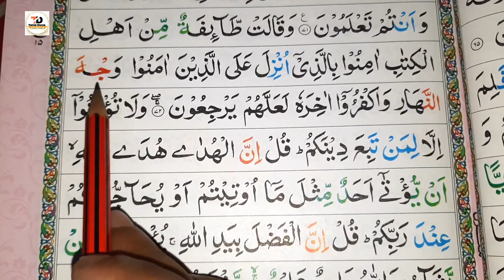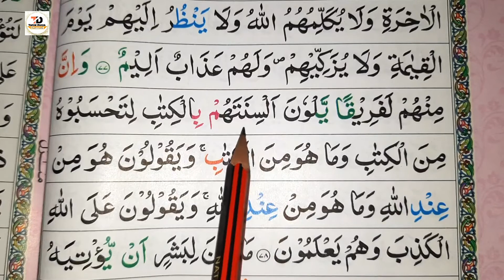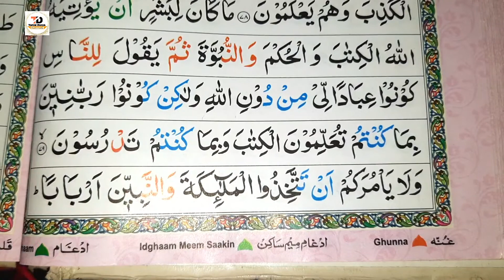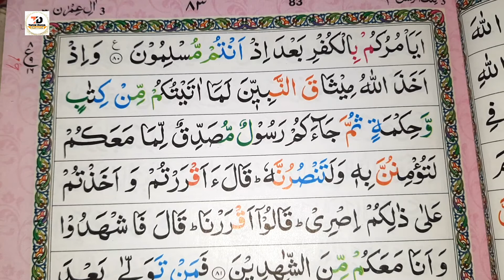Learn to read the Quran Pak Part 73 | कुरआन पाक पढ़ना सीखें Quran Pak Surah Aali imran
कुरआन पाक कैसे शुरू करें कुरआन शरीफ को कैसे पढ़ना सीखें कुरआन करीम को आसानी से पढ़ना सीखें बिल्कुल ही आसानी से इस चैनल के ऊपर आप को मिलेगा वीडियो कुरआन पाक पढ़ना सीखें जो लोग नहीं जानते हैं वह लोग इस वीडियो को देख कर सीख जाएंगे

How to start Quran Pak, learn how to read Quran Sharif, learn to read Quran Karim easily, you will get the above video on this channel very easily. Learn to read Quran Pak. People who do not know will learn to watch this video.

Md Imran
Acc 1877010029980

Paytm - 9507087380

Tags For Reference : Learn to Read the Quran, Quran Pak padhna sikhen part 73, qayda kaise padhe,quran padhna sikhe,quran padhne ka tarika full,quran padhne ka tarika,quran padhne ka tarika bataye,how to read quran, learn quran,arbi sikhe,quran sikhe,online quran sikhe,quran padhne ka shi tarika,quran padhna kaise sikhe,learn how to read quran,read quran word by word,noorani qaida lesson 73, learn to read Quran Pak, learn to read the quran part 73, learn how to read Quran Pak, noorani qaida,islam in hindi,islam ki jankari hindi me,islamitalim, talimidunya, md Imran ujani